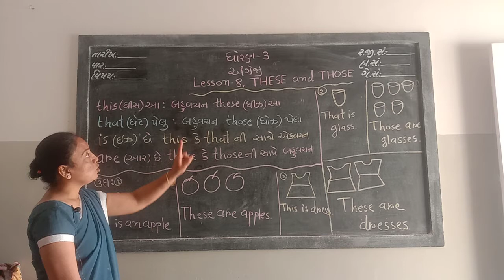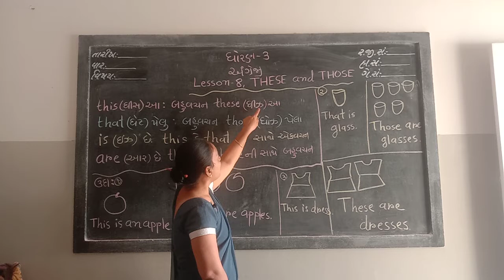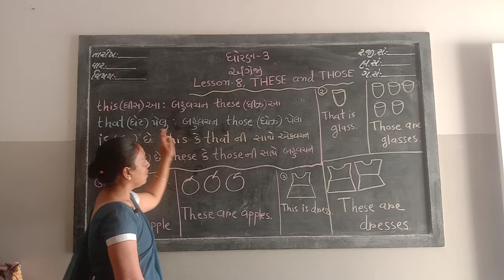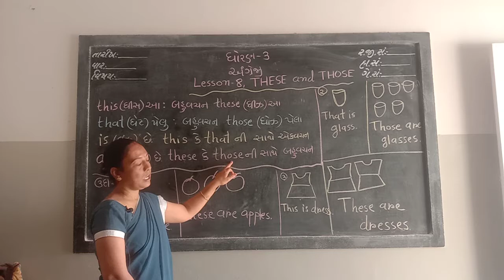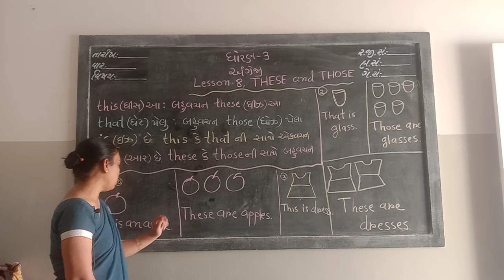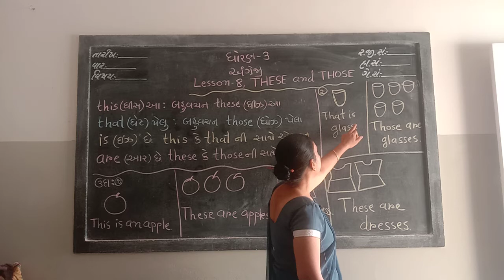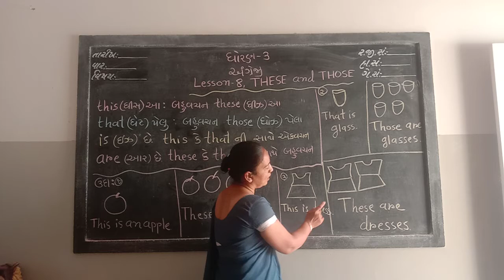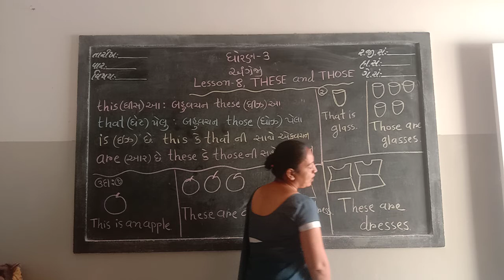SVM Std 3 English Path 8 These Ane Those